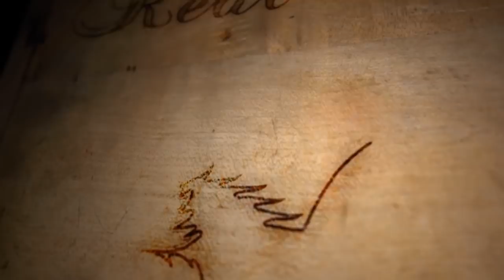Sketch of Saint Dr. Gurmeet ram rahim singh ji insan || MSG || Realstuff || 5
First I drew the outlining very lightly using grid method, later I erased all the grid lines, this drawing took me more than 7 hours to finish it.

Materials :-

Pencils: Apsara drawing

Eraser: Apsara non dust

1. drawings pictures
2. drawing easy
3. drawings ideas
4. drawing meaning
5. drawings of nature
6. drawings of eyes
7. drawing google
8. drawings of eyes easy